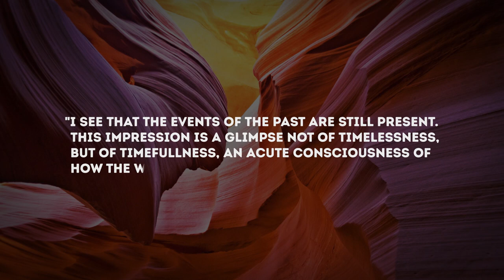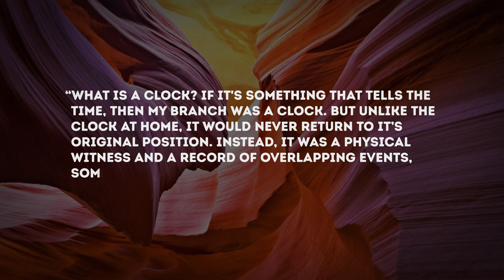The World is made of Time | Jenny Odell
Artist and writer Jenny Odell provides examples of how our world is made of verbs stretching into past and future, rather than nouns frozen in the now.

From the Long Now Seminar, “Saving Time: Discovering A Life Beyond the Clock” by Jenny Odell.

Artist and writer Jenny Odell brings her acutely insightful observations to the dominant framework of time, based on industrial and colonial worldviews, that is embedded within our societies. Addressing the inability to reconcile the artificially constructed time pressures of modern culture with planetary-scale crisis, she offers a series of histories, concepts, and places as "provocations that can defamiliarize an old language of time, while pointing in the direction of something else."

Odell's newest book is Saving Time: Discovering a Life Beyond the Clock (March 02023) and her first book is the widely-read How to Do Nothing: Resisting the Attention Economy (02019). Her visual work is exhibited internationally, and she's been artist in residence at Recology SF (the dump), the San Francisco Planning Department, the Internet Archive, and the Montalvo Arts Center. Previously, Odell taught digital art at Stanford University.

"Saving Time: Discovering A Life Beyond the Clock" was given on March 07, 02023 as part of Long Now's Seminar series. The series was started in 02003 to build a compelling body of ideas about long-term thinking from some of the world's leading thinkers. The Seminars take place in San Francisco and are curated and hosted by Stewart Brand. To follow the talks, you can: